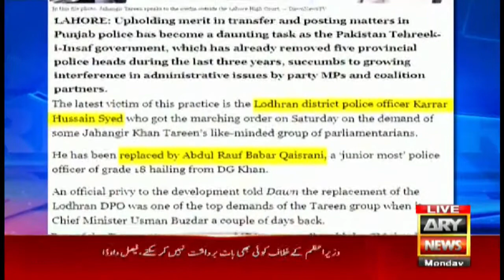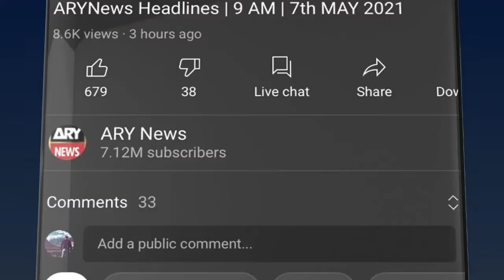The Reporters | Sabir Shakir | ARYNews | 24 May 2021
Has Jahangir Tareen succeeded in gaining political advantage by forming a like-minded group?

Na 249 Main Shikast Ki Waja Kon Bana?

There can be no compromise on PM Imran Khan: Faisal Vawda